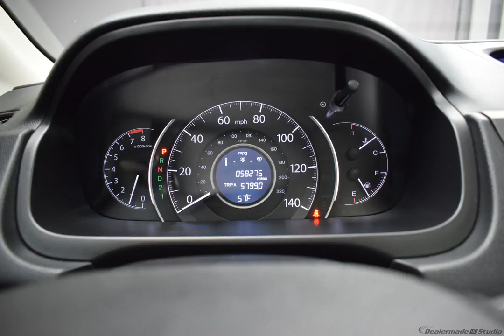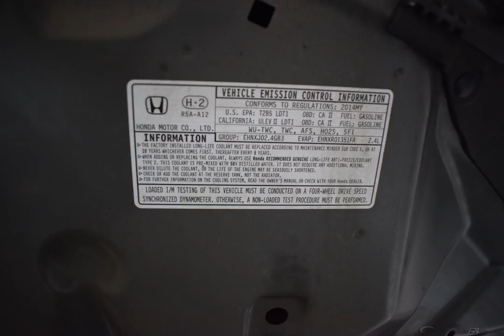2014 Honda CR-V 4D Sport Utility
Used 2014 Honda CR-V 4D Sport Utility EX-L